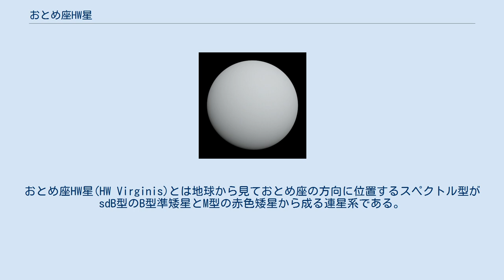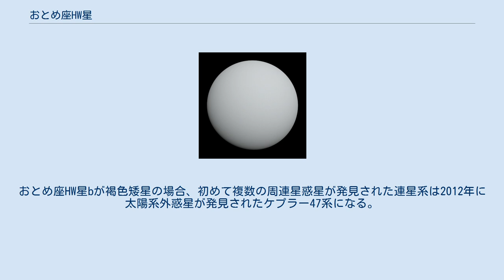おとめ座HW星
おとめ座HW星(HW Virginis)とは地球から見ておとめ座の方向に位置するスペクトル型がsdB型のB型準矮星とM型の赤色矮星から成る連星系である。
アルゴル型変光星でもある。
 おとめ座HW星Aはスペクトル型がsdB型で、大きさの割にとても高温なB型準矮星と呼ばれる恒星に分類される。
質量は太陽の48%、半径は18%しかない。
しかし、それに対して表面温度は28488Kと太陽(5778K)のほぼ5倍にもなる。
また、光度も太陽の19.7倍と非常に明るい。
おとめ座HW星Aはかつて、太陽クラスの恒星が赤色巨星になり、その外層が何らかの理由で消失して誕生したと考えられている。
 おとめ座HW星Bはスペクトル型がM6-7型の赤色矮星である。
大きさはおとめ座HW星Aとほぼ同じだが、質量はおとめ座HW星Aの約30%(太陽の14%)しかない。
光度も太陽の0.3%しかなく、表面温度も3084Kと太陽の半分にも満たない。
おとめ座HW星Aから太陽半径の0.85倍(59万1600km)の距離を地球に対し、80.92度傾いた軌道で公転しているとされている。
 2008年に連星系全体を公転している周連星惑星と呼ばれる太陽系外惑星が2つが発見された。
周連星惑星の中で1つの連星系に複数の惑星が発見されたのはおとめ座HW星が初めてである。
しかし内側を公転しているおとめ座HW星bは質量が大きい為、褐色矮星に分類される可能性がある。
おとめ座HW星bが褐色矮星の場合、初めて複数の周連星惑星が発見された連星系は2012年に太陽系外惑星が発見されたケプラー47系になる。
ちなみにOpen Exoplanet Catalogueではなぜかおとめ座HW星cは惑星として登録されておらず、恒星扱いになっている。